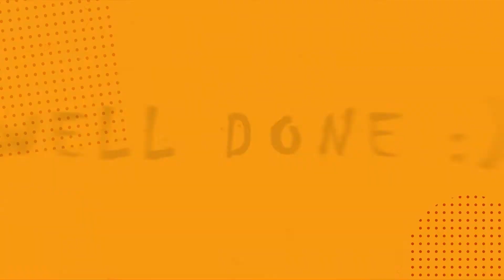Become a little Ninja 🦅 Episode V 🦅 Rope climbing & Balance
This series is starting with the ultimate parkour basics so that anyone can learn and follow along even if they've never done movement before.
Parkour is a great way to keep fit and learn what your body is truly capable of!
Kuba Zawistowski is an incredibly experienced athlete with over 12 years of training.